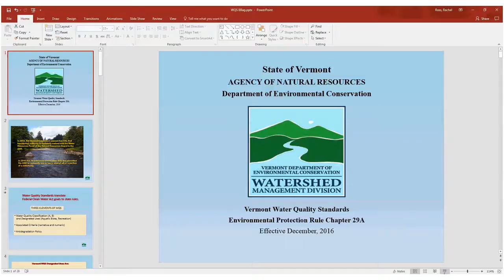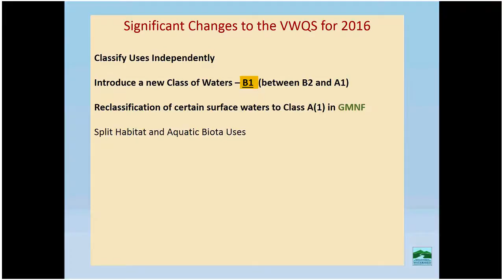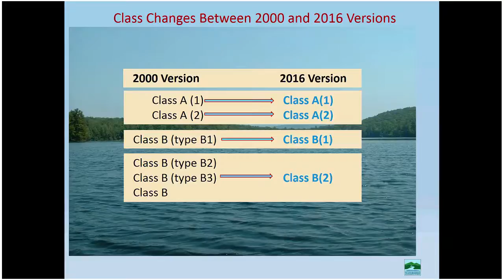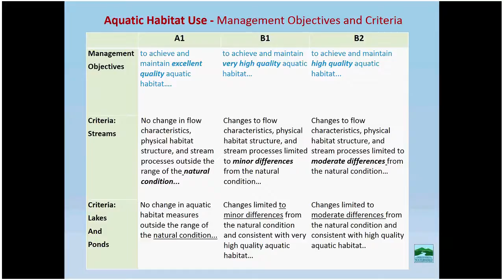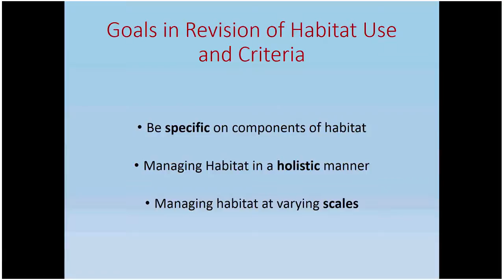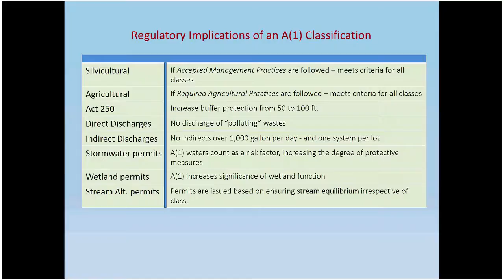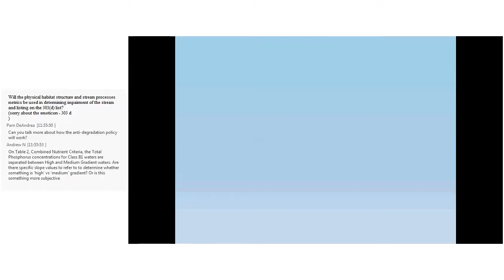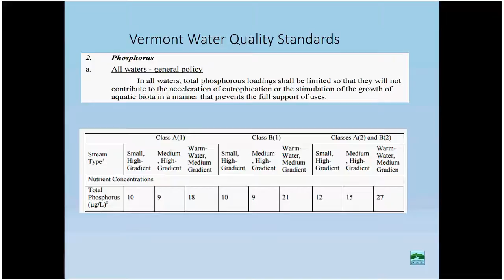Revised Vermont Water Quality Standards (2016-2017 Brown Bag Lecture #5)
The new Vermont Water Quality Standards, adopted in December, are designed to promote better protection for surface waters and the uses they support. The speakers will be reviewing the major revisions that occurred and how they will affect surface water management.